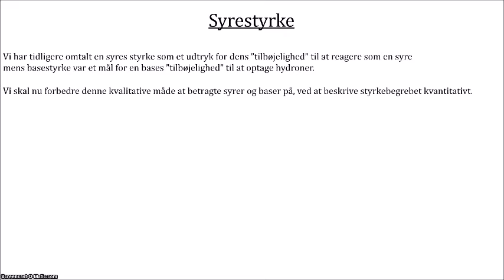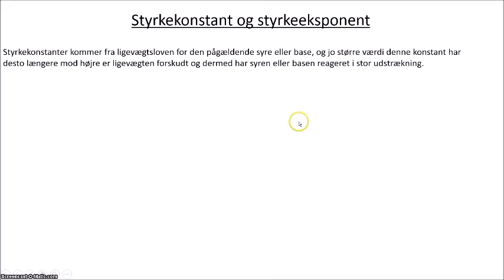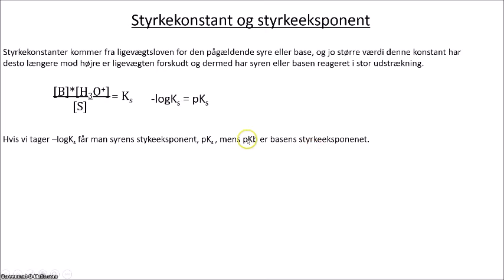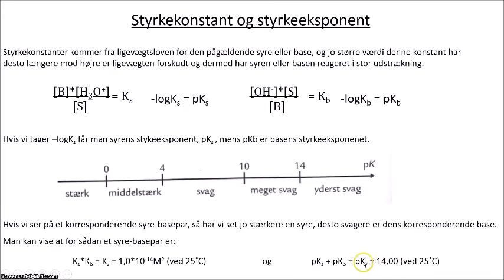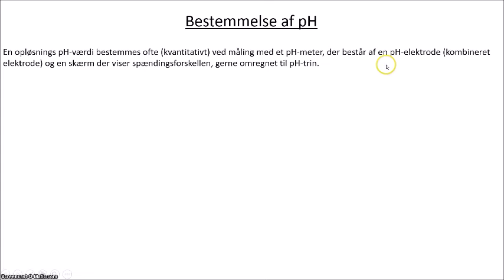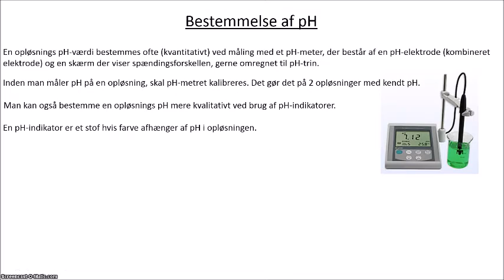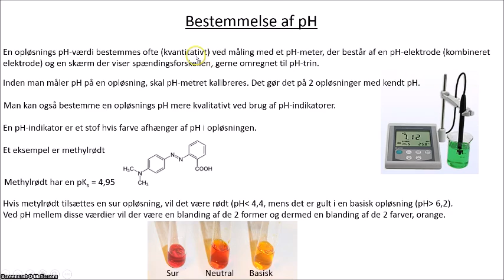Lektion 43 Syre og basestyrke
I denne video ser vi på hvordan man kan beskrive styrkebegrebet kvantitativt. Vi ser også på hvordan pH i en opløsning kan bestemmes.